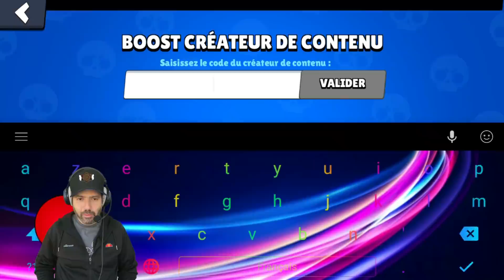REGARDEZ l'état de ce COMPTE et ce qu'il DEBLOQUE !! comment c possible ? (brawl stars pack opening)